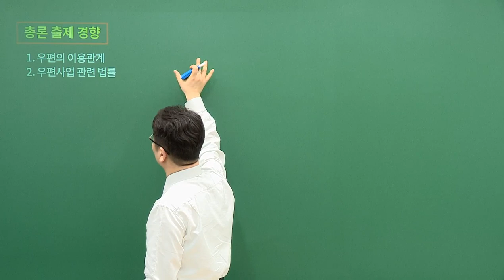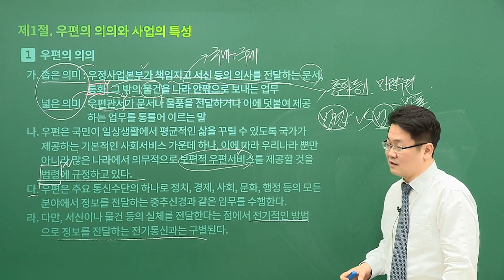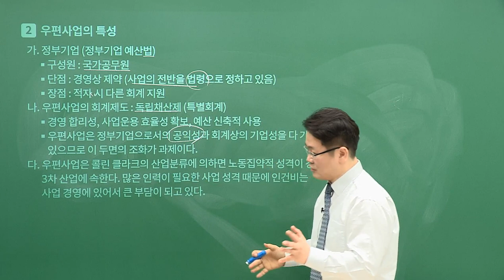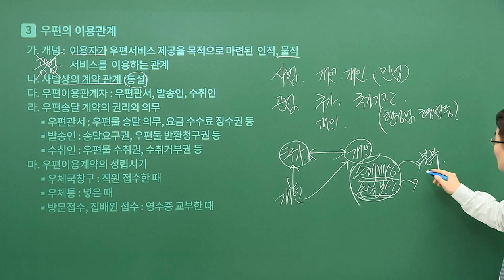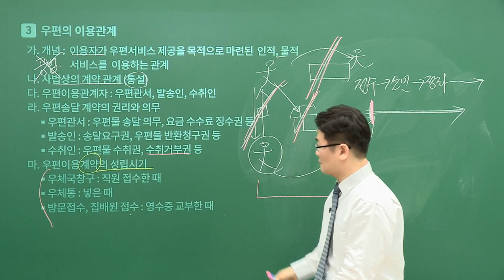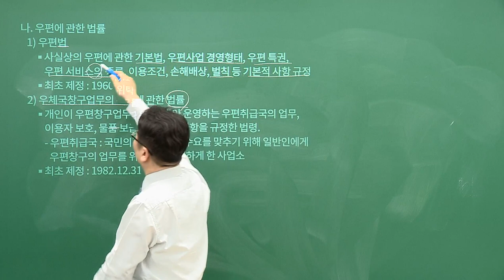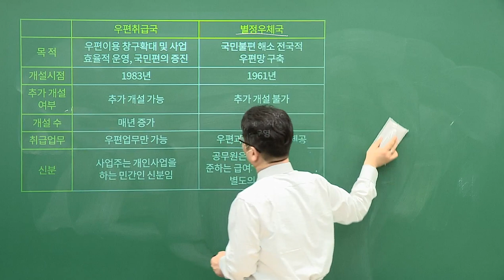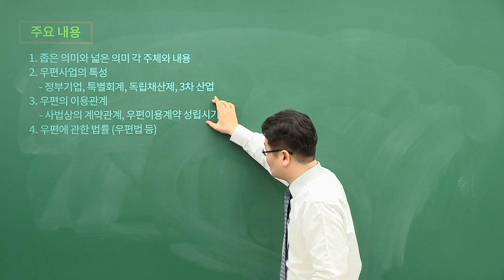[유상통] 2023대비 우편&금융상식 이론 01강